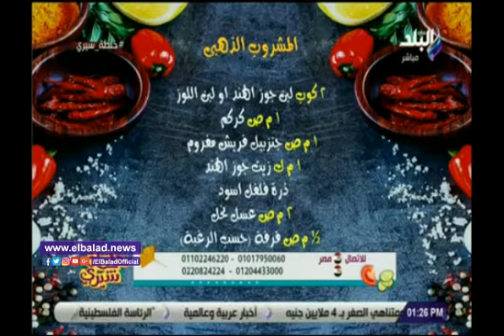صدي البلد | تعرف على المشروب الذهبي لتقوية جهاز المناعة